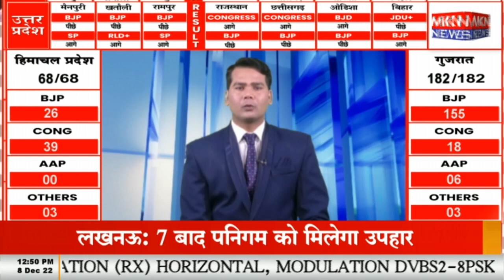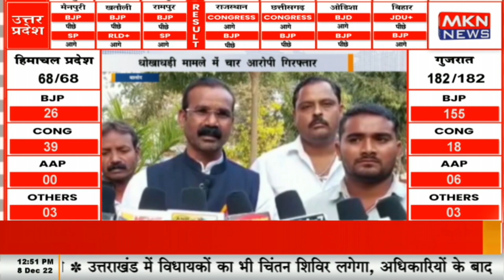बालोद - धोखाधड़ी मामले में चार आरोपी गिरफ्तार, किसान से जमीन हड़पने की साजिश